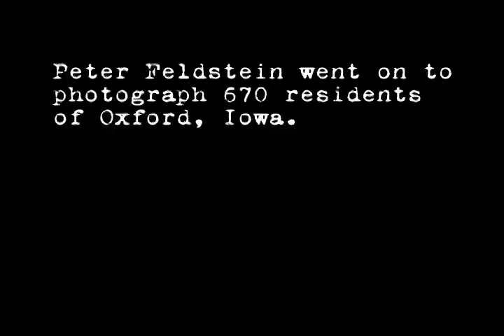The Oxford Project - Video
Peter Feldstein, Stephen G. Bloom and Oxford residents who were photographed and interviewed for the book talk about their experiences creating The Oxford Project.